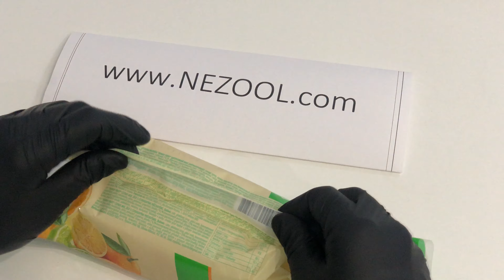Roshen Bonny Fruit Citrus Mix Jelly Candy with Juice 200g/7oz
Mix of jelly candies based on pectin. The composition includes citrus fruits, such as orange, grapefruit, lime and lemon.